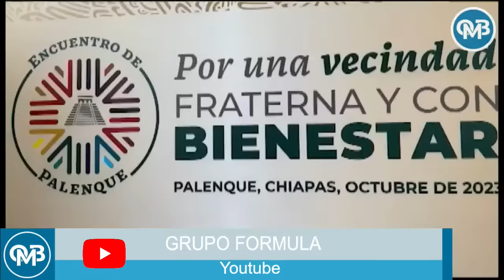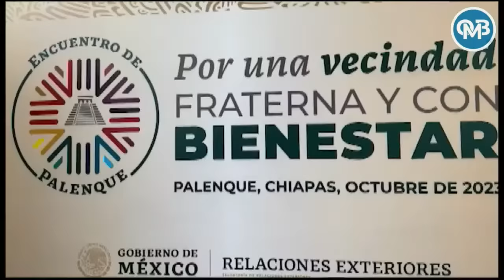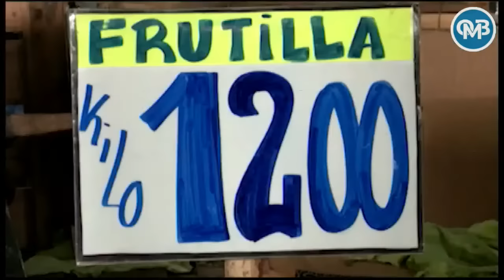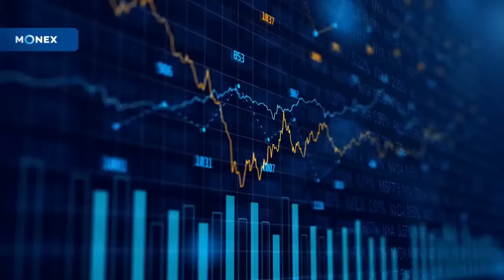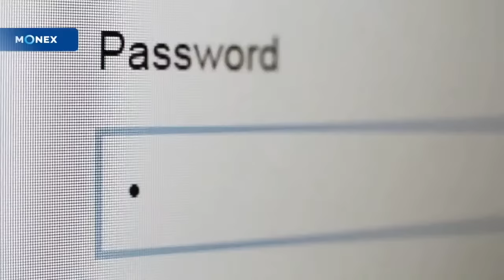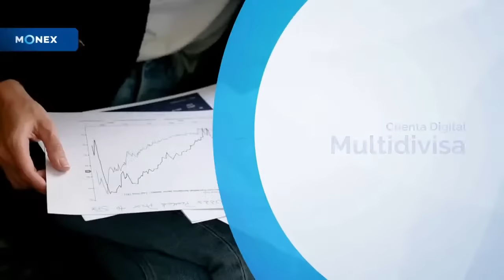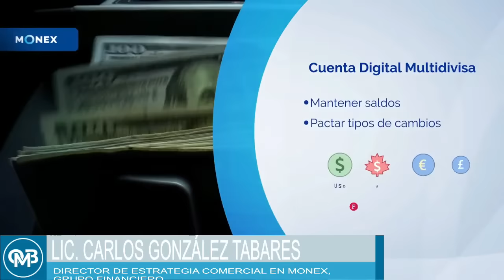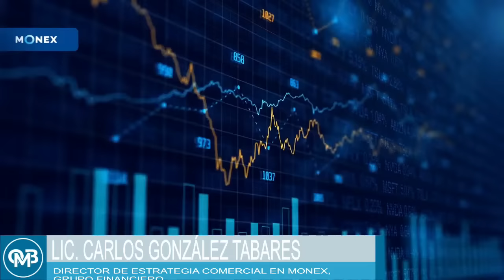En Vivo | Oscar Mario Beteta | Lunes 23/10/23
Grupo Fórmula